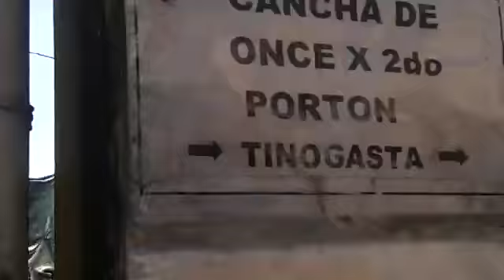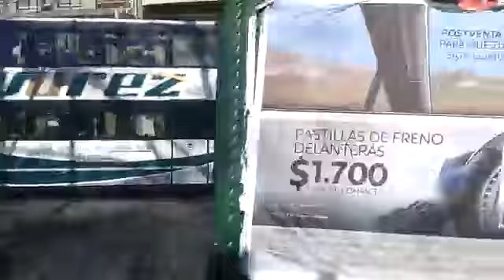03.08.2017 COMUNICACIONES VA POR LA HAZAÑA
Comunicaciones VA en busca del ascenso ¡¡